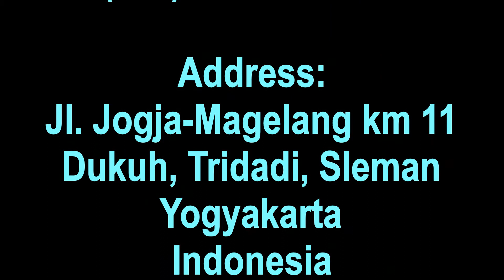Sidharta Decided to Leave the Kingdom at Borobudur Relief Panels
Prince Sidharta Decided to Leave the Kingdom at Borobudur Relief Panels.